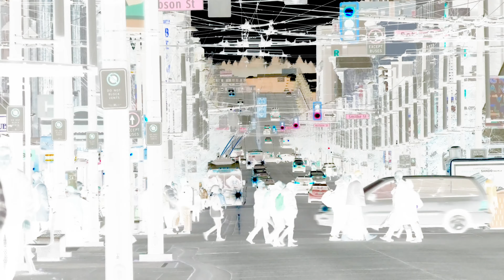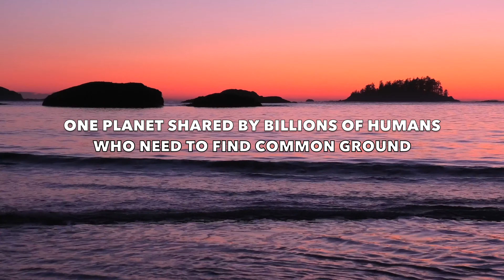EARTH DAY EVERY DAY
Earth Day which is every day  4K  LSAC